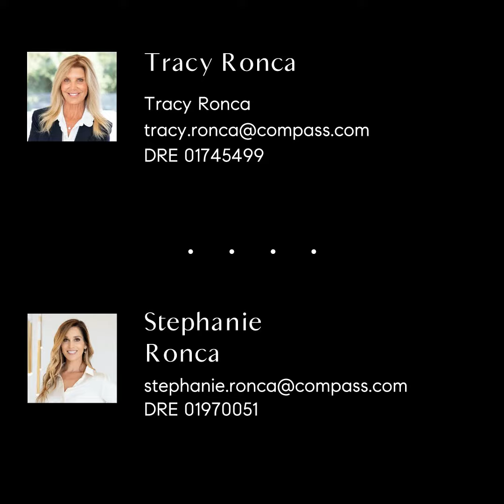62 San Francisco Street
Presenting 62 San Francisco Street located in Avila Beach's downtown Landing Passage! Your home away from home offering a lifestyle to live and work at the beach or enjoy a coastal vacation home with rental income! This mixed-use property consists of four units with separate addresses: two residential units with short-term vacation rental capabilities (only one is currently used as a VRBO), one office/commercial space (currently included in the main residential unit), and one commercial/retail space currently used as a lively salon. Situated only 200 feet (est.) from the beach, enjoy sweeping ocean views from the main residential unit with beautifully appointed interiors, elevator, view deck, vaulted ceilings, abundant natural light, gas fireplace, jetted tub, walk-in closet, outdoor shower, A/C, attached 2-car garage, and much more! The 1 bedroom, 1 bathroom short-term vacation rental with ocean views is being sold fully furnished, with laundry, living room with fireplace, view deck, private garage parking space, and all future bookings will be passed on to the new owner. This property's extremely desirable location offers an opportunity to call Avila Beach your home base while only a quick stroll to the beach and nearby wine tasting, restaurants, hiking, golf, tennis and swimming at the Avila Bay Club, the Bob Jones Trail, farm stands, and much more! Don't miss out on this legacy investment property located in SLO County's most sought-after beach towns!